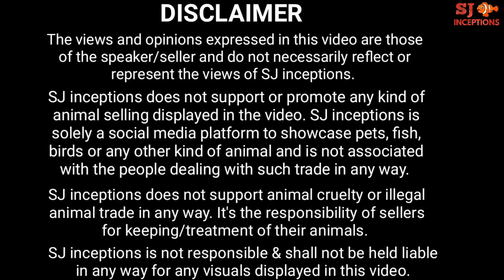Sturgeon Fish, Alligator Fish, Arowana Fish at World of Fish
Here is the fourth video of World of Fish.

World of Fish is a aquarium fish exhibition displaying various species of freshwater fish.

There are around 150 fish tanks and 400 species of aquarium fish at World of Fish.

Every fish is provided with a proper fish tank at the world of fish.

There are different types of tropical fish and exotic fish displayed in separate fish tank.

This video is specially about the unique and uncommon varieties of aquarium fish displayed at world of fish.

Most of them are wild fish and hence one cannot get to watch them very commonly in aquarium fish tank.

Almost all of them turn out to be a giant fish at their maximum size growth.

We first get to know about the aba aba fish which is the most aggressive of them all.

Then we get to watch the marble knife fish, african arowana fish, alligator fish, bichir fish and snakehead fish.

We also get to watch a different shark fish known as the chinese shark fish.

We then get to watch the most eye catchy Golden sturgeon fish which is known for the worlds most expensive caviar.

As these are giant fish, special attention has to be taken on their fish food hence we also get to know about the fish food for each fish.

Exhibition Date - 5 June - 9 June 2019

Venue - Bhavans Nature and Adventure Centre

Entry Fee - 120 Rs. /-

Aba aba fish
Marble knife fish
Lapradei bichir fish
African arowana fish
Alligator fish
Golden sturgeon fish
Chinese shark fish
African fish
Red snakehead fish